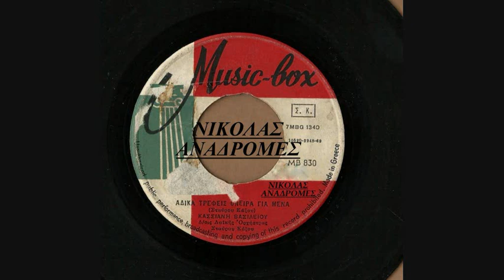ΑΔΙΚΑ ΤΡΕΦΕΙΣ ΟΝΕΙΡΑ ΓΙΑ ΜΕΝΑ - ΚΑΣΣΙΑΝΗ ΒΑΣΙΛΕΙΟΥ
ΜΙΑ ΤΡΑΓΟΥΔΑΡΑ ΑΠΟ ΜΙΑ ΜΕΓΑΛΗ ΦΩΝΑΡΑ!!!
ΦΙΛΕ ΤΑΚΗ, ΣΤΑΥΡΟΣ ΚΑΞΟΣ ΣΕ ΑΥΤΟ...!!!